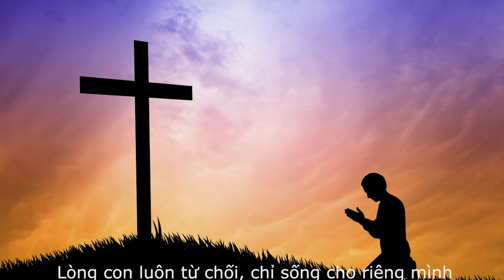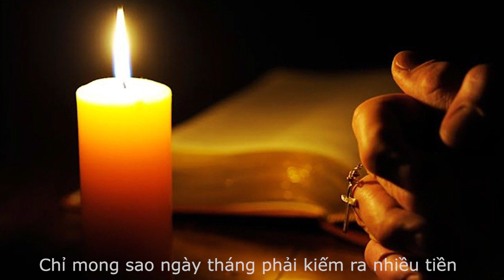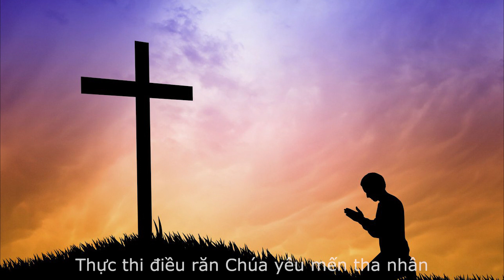Sống Đức Tin Thời Cách Ly - Lý Hoàng Kim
Sống Đức Tin Thời Cách Ly
Ý lời: Lm Trần Đình Long
 Nhạc & Phối khí: Vũ Đình Ân
Ca sĩ: Lý Hoàng Kim